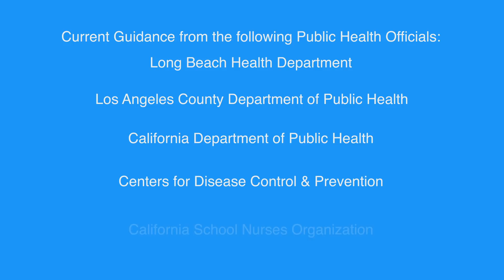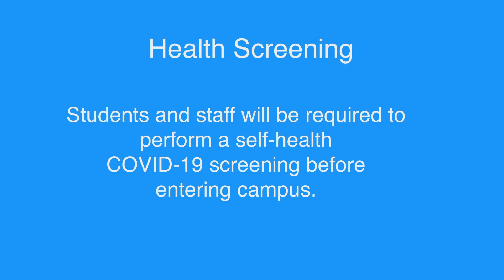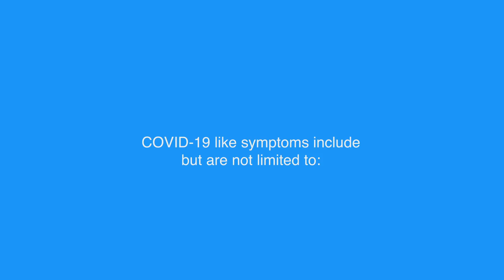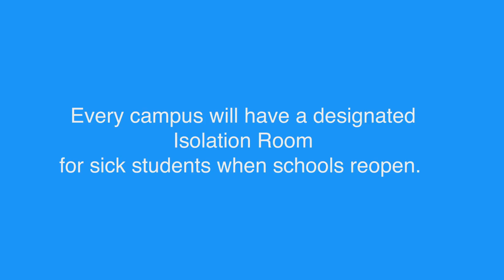LBUSD Health Checks and Safety Protocols